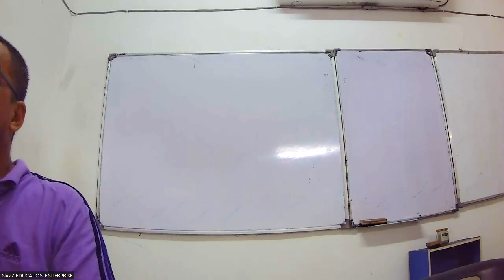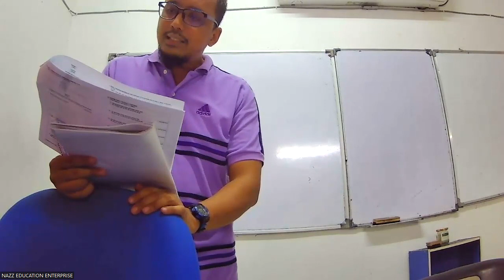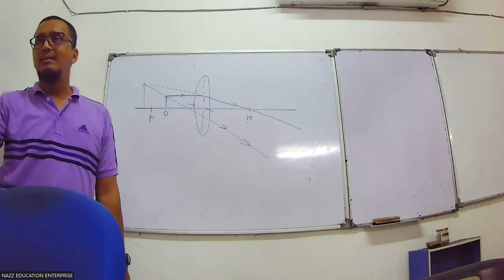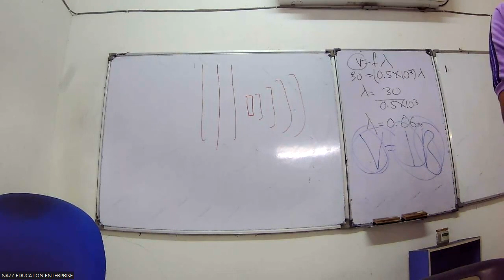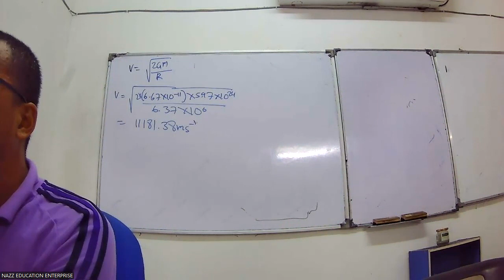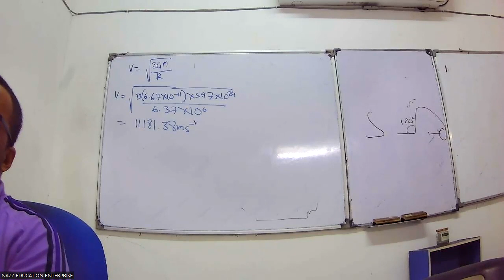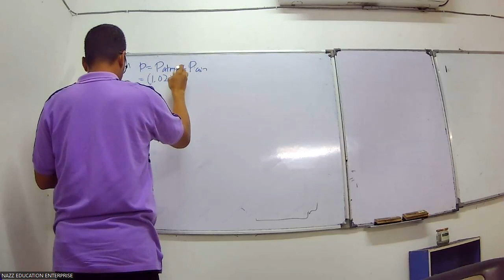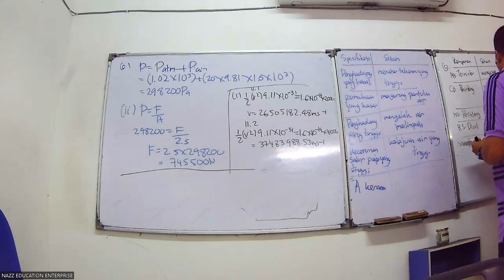FORM 5 FIZIK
LATIHAN PAT